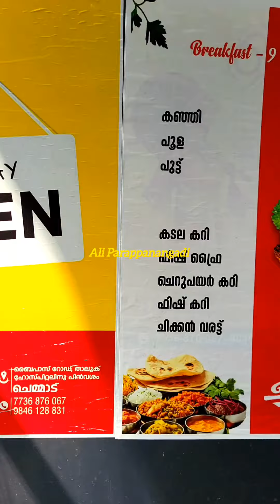60 രൂപക്ക് ഊണും പിന്നെ ഒറിജിനൽ അമൂറും ചെമ്മാട് ഇല്ലം മെസ്സിൽ |Illam mess Chemmad |Foods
60 രൂപക്ക് ഊണും പിന്നെ ഒറിജിനൽ അമൂറും ചെമ്മാട് ഇല്ലം മെസ്സിൽ |Illam mess  Chemmad |Foods | Ali Parappanangadi Vlogs